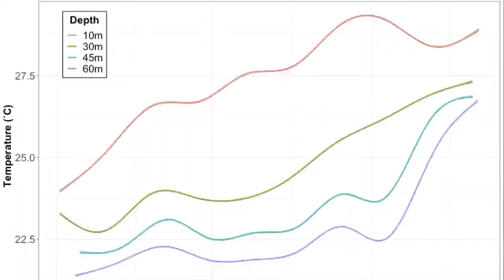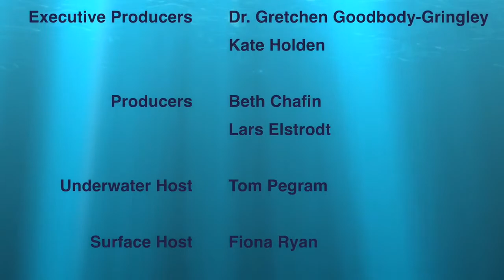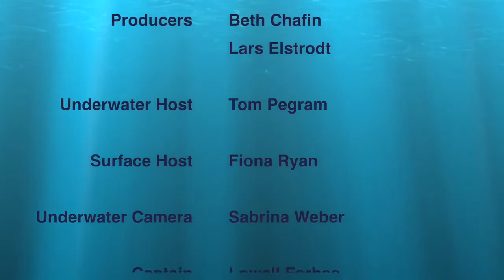Reefs Go Live: Coral Reef Threats, Adaptation and Restoration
Join CCMI's team live from the coral reefs of Little Cayman for this exciting and educational underwater broadcast on coral reef threats, adaptation and restoration.

Topics covered include:
Coral Reef Ecosystems: biotic and abiotic factors
Threats to Coral Reef Ecosystems
Plasticity and Evolutionary Adaptation
Coral Restoration
How We Can All Help Coral Reefs

If you're watching with students, CCMI has developed education content to accompany this broadcast, including a lesson plan, definition list, fun fact sheet, and student activity sheet, all of which can be found

Register to be notified about future Reefs Go Live episodes and to receive education content in advance of the broadcasts

The direct link to the education materials for this broadcast can be found

Reefs Go Live is supported by the Edmund F. and Virginia B. Ball Foundation. CCMI’s coral restoration project work is supported by Dart Grants, Cayman Water (Consolidated Water), the Ernest Kleinwort Charitable Trust, Disney Conservation, the AALL Trust, and Stuarts Walker Hersant Humphries.